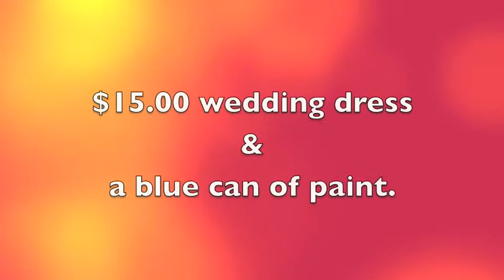SCBWI Summer Conference 09- Mother Goose Costume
Tina Nichols Coury shows how she made a Mother Goose Costume for the SCBWI National Conference 2009.